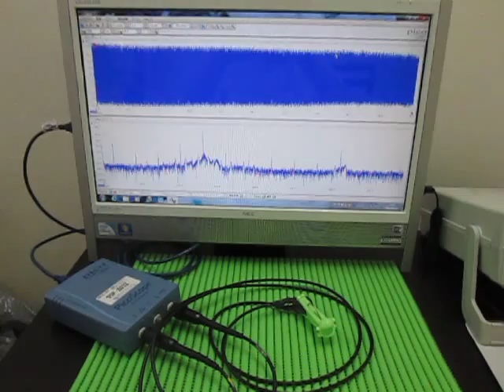超音波実験 Ultrasonic experiment ‹発振制御 Oscillation control›